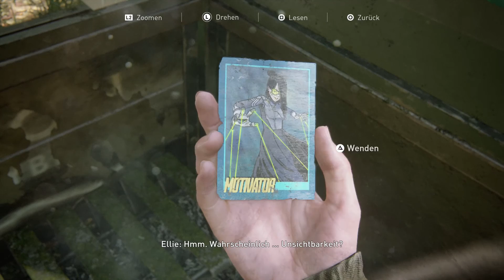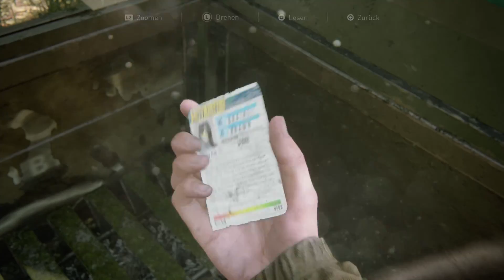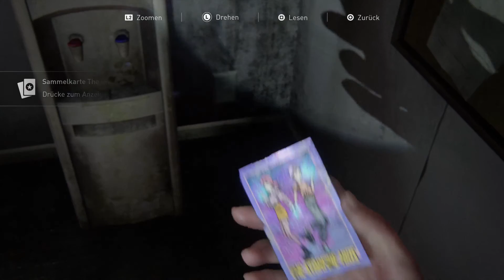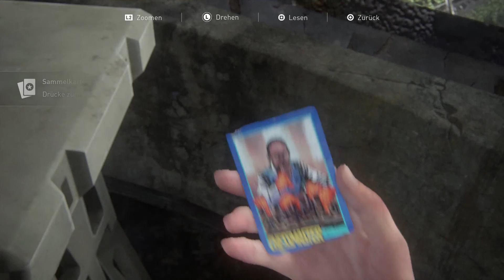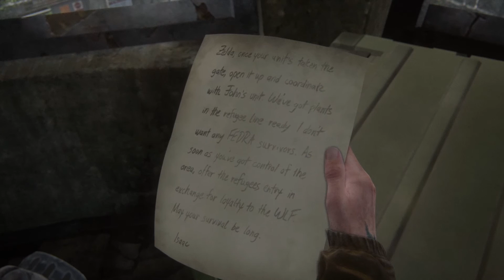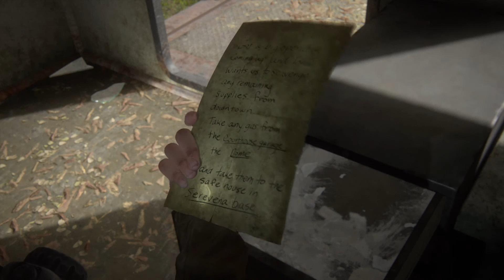Let's Play - THE LAST OF US - PART II - [006] - [DEU/GER]: Auf nach Seattle